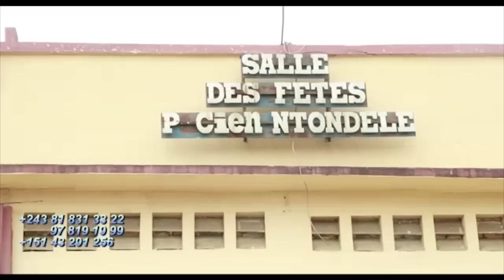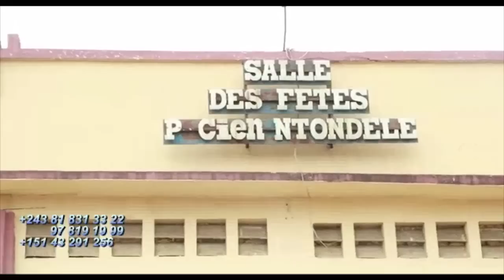KOFFI OLOMIDE Lance Une Mise En Garde Contre KEN MPIANA Et DENIS LESSIE Ou Il Va Porte Plainte